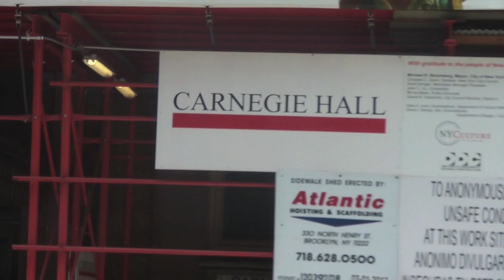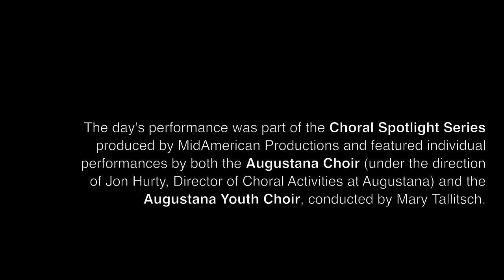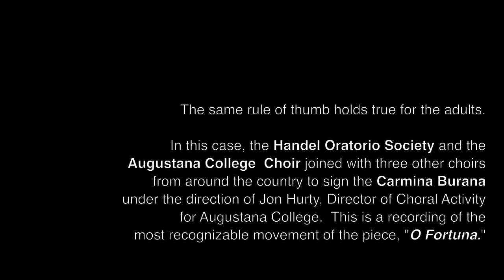Carnegie Hall Debut - May 2011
Here's a video of the performances of the Augustana Choir, Handel Oratorio Society and the Augustana Youth Choir at Carnegie Hall on May 29, 2011.